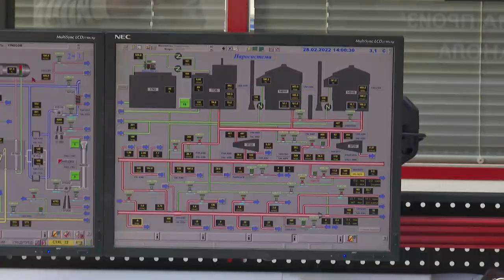БУДУЩЕЕ ЗА РАЗВИТИЕМ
Губаха - небольшой город Пермского края. Недалеко от него действует завод по переработке природного газа в метанол . Он является одним из крупнейших в Европе, кроме метанола здесь производят формалин, уротропит и другие необходимые во многих отраслях промышленности химические продукты. Несмотря на близость с городом, производство не наносит существенного вреда окружающей среде. Подтверждением служат результаты постоянного мониторинга и горнолыжный курорт, расположившийся в пяти километрах от завода. В этом убедились и журналисты Ненецкого округа.